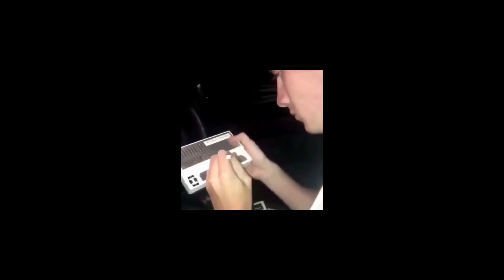Rescue Squad feat @Dunkles Mysterium | Dead By Daylight Deutsch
Hey Leute, heute gibt es eine Runde Rescue Squad feat Steven a.k.a Dunkles Mysterium.